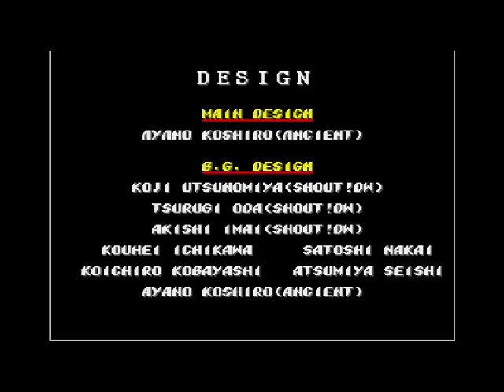Streets Of Rage 2 FULL GAME 100%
Here is the full game of streets of rage 2 on the sega mega drive. :)